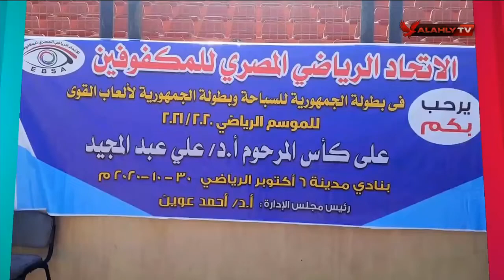رياضة المكفوفين .. تحديات وإنجازات .. لقاء مع الدكتور أحمد عوين رئيس اتحاد المكفوفين الرياضي